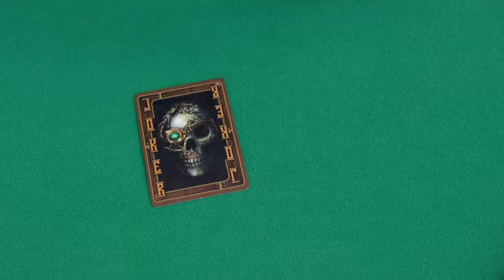Bicycle - Anne Stokes Steampunk**SELECCIONES MAGICAS-BARCELONA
SELECCIONES MAGICAS-C/.ENAMORATS 124- TDA-08026 BARCELONA-SPAIN**Bicycle - Anne Stokes Steampunk